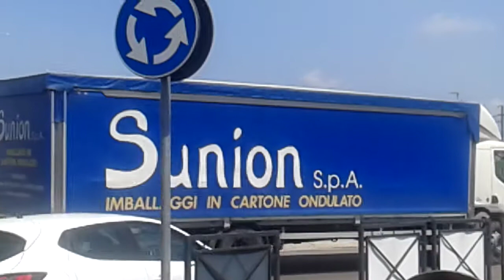Trucks in the industrial zone #3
Specifiche hardware del mio PC:
4GB DDR4 Memoria Kingston hyperX Fury